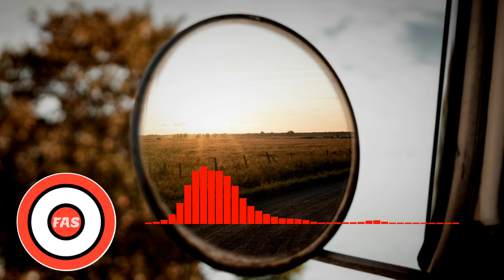[ELECTRONIC] - Daylight - Free Audio Songs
Daylight de Jay Someday está posteada bajo una licencia Creative Commons.